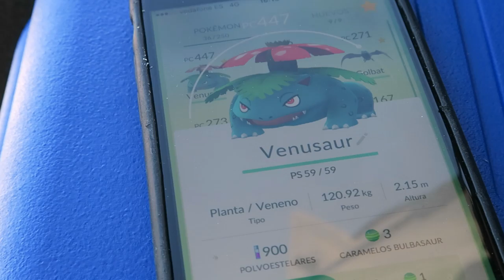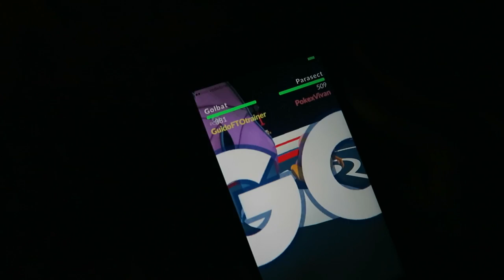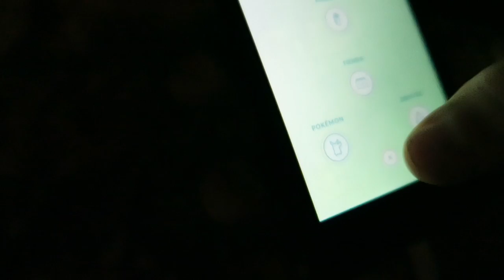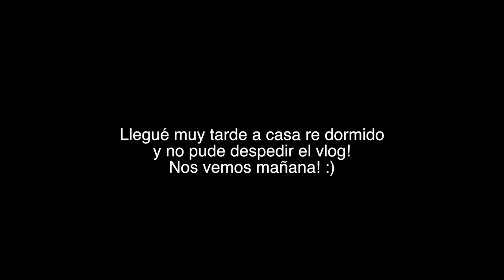Snorkeling en Denia (Les rotes) & Pokemon GO de noche - GuidoFTOvlogs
Salida con la familia a hacer Snorkeling en la cala de Les Rotes Denia, Alicante! Cenando con vistas al mar y capturando pokemons con el juego de Pokemon GO en la noche cerca del faro fantasma! Espero que les haya gustado el vlog, nos vemos mañana! :)

❤ SIGUENOS! :D

►Twitter: @GuidoFTO, @GaboFTO, @ElRepreGonza, @SandyFTO, @AlbaFTOvegan, @JoakoFTO, @EduFTO

►Instagram: @GuidoFTO, @GaboFTO, @ElRepreGonza, @SandyFTO, @AlbaFTOvegan, @JoakoFTO, @EduFTO